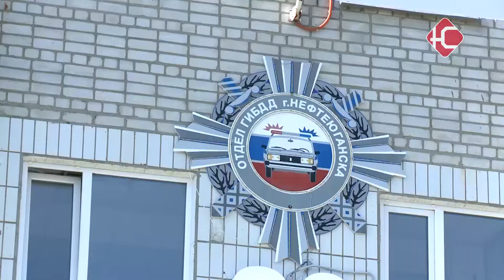Будьте внимательны!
Будьте внимательны - сезон мотоциклистов открыт. Госавтоинспекция Нефтеюганска напоминает участникам дорожного движения о необходимости соблюдать правила. В городе уже зарегистрирована первая авария с участием двухколесного транспорта.